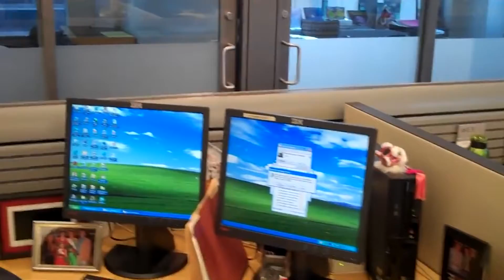ASMR Loop: 'The Slow Death of a Cubicle Life' - New! - Unintentional ASMR - 30 Mins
Yooo! Thank you to the early birds who have joined me on the new channel! [When I switch back to the main channel in January, I'd like to keep this channel for more experimental/request vids, as well as a backup.]

Anyways- I have been wanting to loop this video for over a year now. I really like Mark's voice and you can hear his disdain for his annoying co-worker lol. Paul straight up suckssss. Made a few minor audio tweaks. If you like Mark's voice, he has a podcast that you can check out. Link is below. Hope you enjoy!

This video is not monetized. Will remove video upon request.

Have a clip that you want Looped? Please provide a link to said clip and the timestamp to make it clear. Please be patient, if you haven't seen your video on the page don't get discouraged.

Thanks for the continued support! Have a great day!